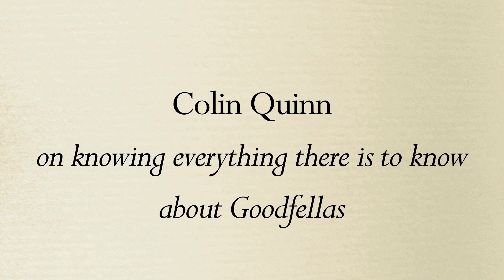Colin Quinn Knows Everything About "Goodfellas"-The Snob's Dictionary-Vanity Fair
Colin Quinn talks to Vanity Fair about why "Goodfellas" is the best movie ever and why he’s mad at Martin Scorsese.

"Goodfellas," Colin Quinn, and Knowing Everything There Is to Know About the Movie – Vanity Fair

With a unique mix of image and intellect, Vanity Fair captures the people, places, and ideas that are defining modern culture.  From the arts and entertainment, to business and media, to politics and world affairs, Vanity Fair is what the world is talking about now.